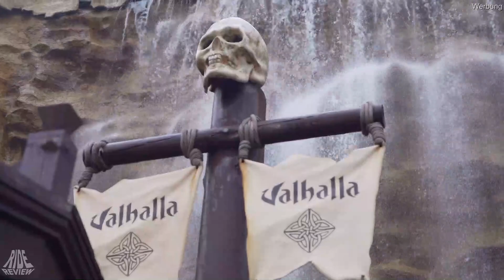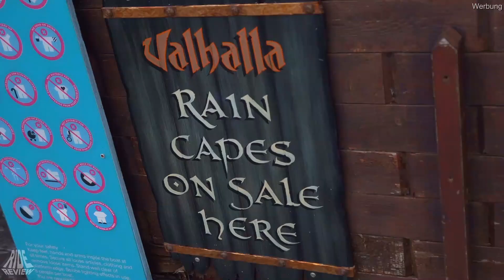Die nasseste & krasseste Wasserbahn allerzeiten - Valhalla - Blackpool Pleasure Beach - Review